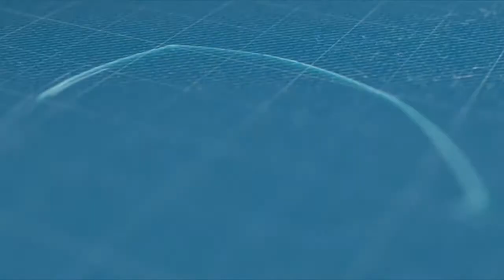UNIWARA || Temu Tokoh Kebangsaan Bersama Dr. H. Jazilul Fawaid, SQ., MA. (Wakil KetuaMPR RI)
Pertemuan dengan Dr. H. Jazilul Fawaid, SQ., MA. bertujuan untuk membangkitkan semangat pemuda /  mahasiswa Uniwara Pasuruan dalam berkreasi dan berinovasi sesuai bidangnya untuk kemaslahatan SDM.